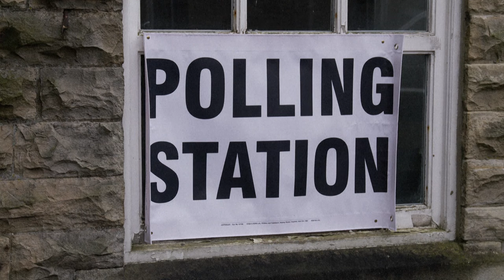Parlamentswahl in Großbritannien: Die wichtigsten Fakten zum Ablauf | AFP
Am 4. Juli wird in Großbritannien ein neues Parlament gewählt. Insgesamt gibt es 650 Wahlkreise. Jeder Kandidat, der eine Mehrheit in seinem Wahlkreis gewinnt, zieht ins Unterhaus ein. Die Wahllokale öffnen um sieben Uhr morgens und schließen um 22.00 Uhr.